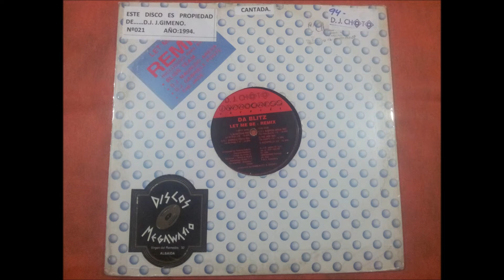DA BLITZ.(LET ME BE.(ACCAPPELLA.)(12''.)(1994.)